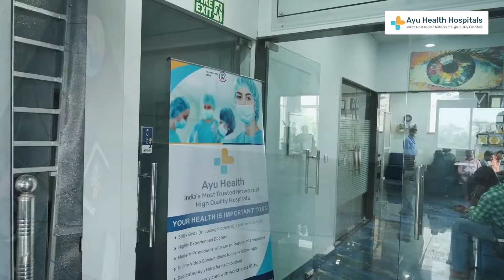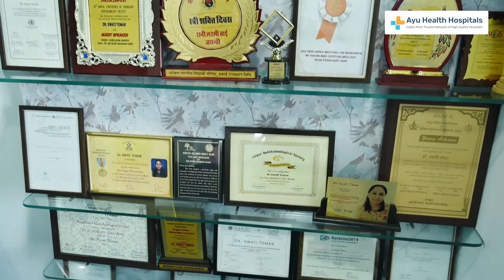Know Our Hospitals - Ayu Health Eye-speciality Hospital - Adarsh Nagar, Jaipur.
This video shows an overview of facilities at Ayu Health Eye-speciality Hospital - Adarsh Nagar, Jaipur.